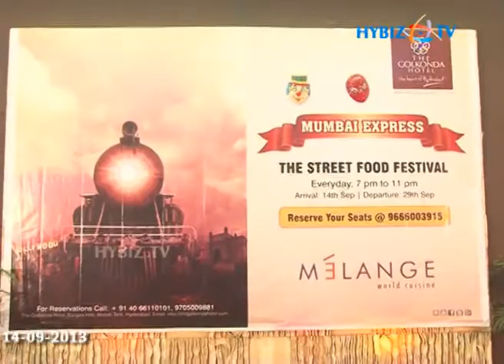The Golkonda Hotel Mumbai Express The Street Food Festival